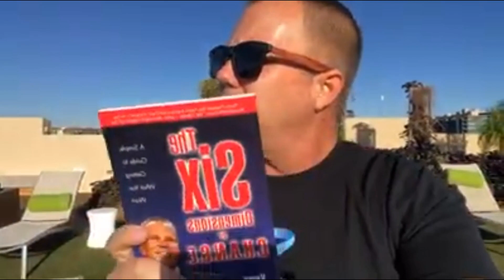Still Resisting C.H.A.N.G.E.?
Are you still resisting change in your life? In several coaching calls this week we’ve discussed change topics in business and life and I’m always amazed at how quickly we forget that WE as leaders actually resist change as much as anyone on our team.

That may not sit terribly well with you but I’m not here to for any reason but to tell you the truth, so you can decide what your own truth is and execute the greatest life available to you on this planet. Most people are not realizing their greatest life but look at the wrong things when it comes to identifying reasons why they aren’t progressing at a rate they desire in life and business.

This week I wanted to remind of the framework based on my first book, The Six Dimensions of C.H.A.N.G.E. Just because something is getting older, doesn’t mean it won’t work just as good as ever before. When it comes to creating change in any aspect of life or business, make sure you check in with my Six Dimensions for a much smoother change transition, happiness, and fulfillment.

Here are the Six

C - Clarity. You can look back on your life right now and know when you’ve performed from a place of clarity, and when you’ve struggled along just bouncing around like a pinball or floating around the ocean on a boat destined to nowhere. If you’re having a challenging time find clarity of what you want, start with getting crystal clear on what you don’t want.

H - Habit. The great Warren Buffet once said, “Chains of habit are too light to be felt until they are too heavy to be broken.” If you’ve ever been addicted to nicotine, caffeine, chocolate, or anything else, you know how powerful habits are. However, habits, are not bad, they just need to be directed and focused in a productive way, rather than destructive like most habits we think about.

A - Action. When you gain clarity about what you want (and/or what you don’t want) regarding your life, and how your habits are serving you or not, now you’re able to channel massive action in the right direction for the best results possible. Life always rewards action takers first and foremost.

N - Never Give Up. Perhaps it’s from the way I was raised, but for most of my life, I’ve honestly been surprised at how easy people give up on their goals and dreams. That’s probably one of the reasons that led me to my passion of helping people accomplish more than they ever thought possible. Remember the old saying, “when the going gets tough, the tough get going”? Realize this: the saying isn’t, “when the going gets tough, just quit”! Sometimes you need to adjust your path, but do NOT give up!

E - Enthusiasm. Do you love life? I hear a lot of people SAY that they love life, but then move through live like a sloth climbing a tree in Costa Rica. (you’ve got to see that by the way). Get fired up! Find some passion. Get back to you fire and what drives you. Life is too short to wait. NOW is your time my friend. The universe rewards people that get clarity and live life full of enthusiasm.

I believe you can have it all. I also know that The Six Dimensions of C.H.A.N.G.E. can help you accomplish what you want in life while remaining in synergy and enjoyment.

Make it a better than fantastic week!